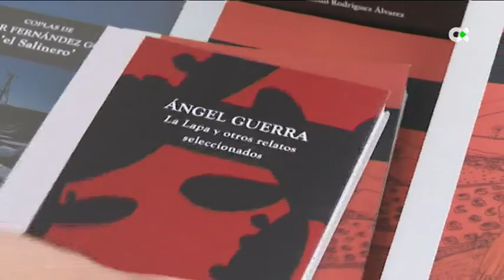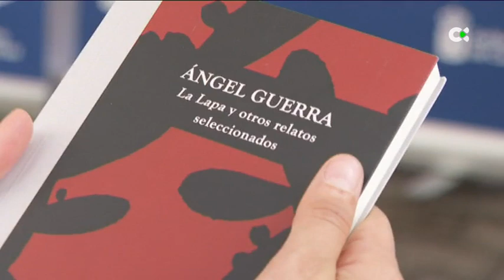El Parlamento de Canarias homenajea a Ángel Guerra con la lectura colectiva de 'La Lapa'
En el Parlamento canario se leyeron los primeros capítulos de esta novela y que sirvieron para celebrar el Día de las Letras Canarias

Informa: Alberto Fabricio / Liliana Umpiérrez